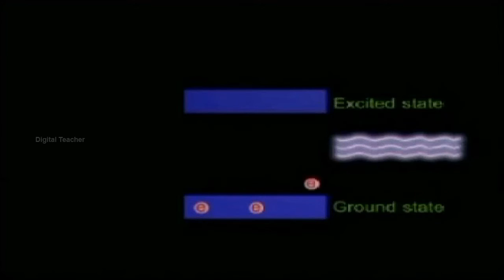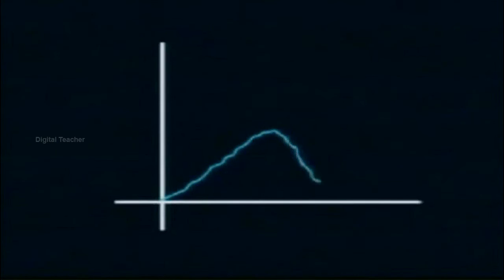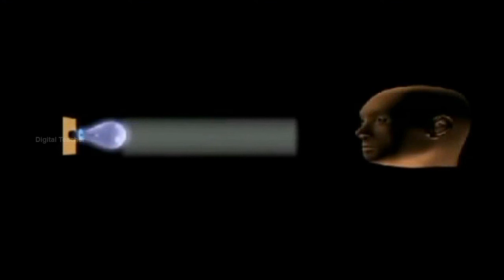Characteristics of Laser | Class 10 Physics | Science | Digital Teacher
Learn about Characteristics of Laser of class 10 Science-Physics exclusively on Digital Teacher.